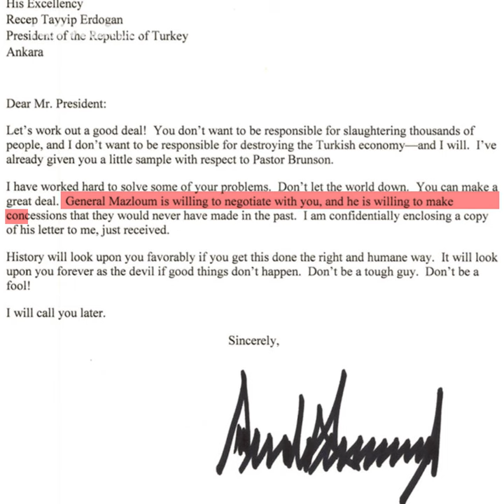Who’s the so-called ‘general’ that Trump mentioned in his letter to Erdogan?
US President Trump mentioned top SDF/YPG “general” Mazloum Kobani as a potential negotiator with Turkey in his letter to President Erdogan. He is Turkey’s most wanted terrorist, and was placed on the Interior Ministry’s red notice list.